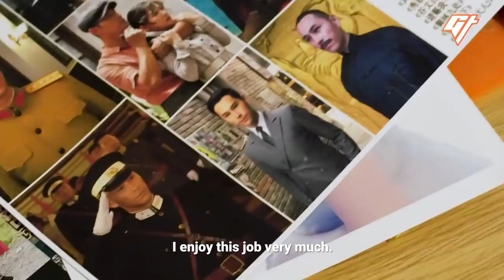The World's Largest Film Studio Is Home to 30,000 Actors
Hengdian World Studios in Zhejiang, China, is the world's largest outdoor film studio. From Zhang Yimou's "Hero" to "Story of Yanxi Palace," 70% of China's period dramas are filmed here.

Aspiring actors from across the country come in hopes of making it big. An estimated 30,000 people live and work in Hengdian. But many of them leave after a few months, frustrated by the competition and stress of landing a big role.

We followed an actor in Hengdian waiting for his first speaking role and asked him about the challenges of being an actor in China's Hollywood.

Producer: Thomas Yau
Script and Narration: Jessica Novia
Editor: Joel Roche